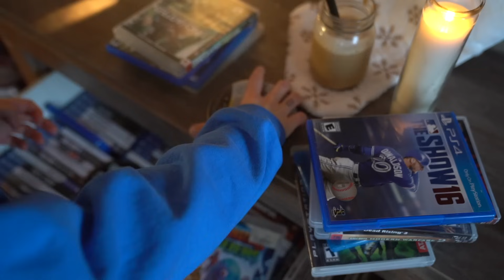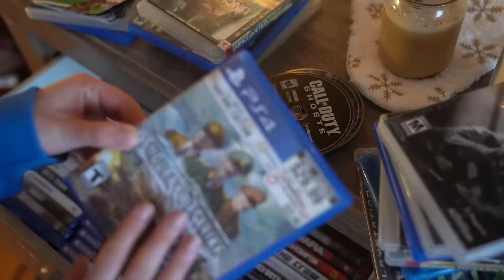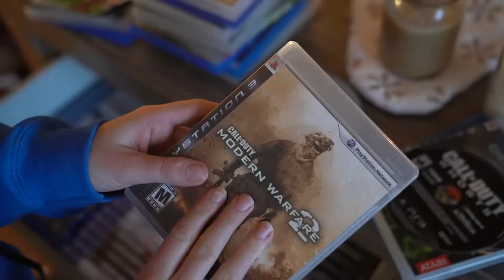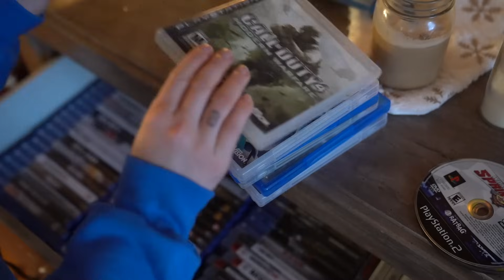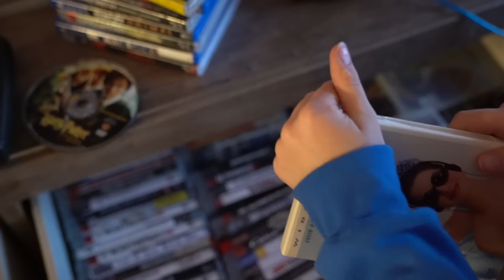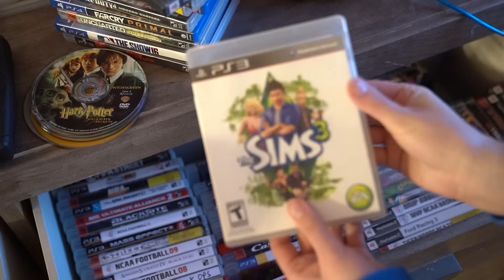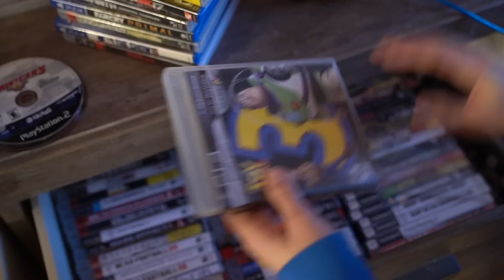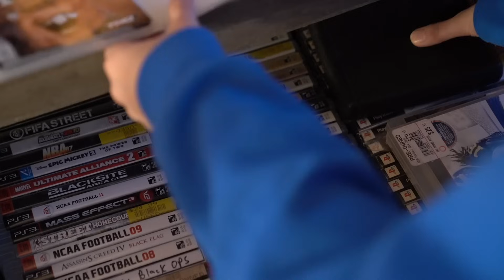ASMR Video Game Organizing + Sounds (No talking)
ASMR Video Game Organizing + Sounds (No talking) A video to help you relax, feel tingles, and fall asleep :)

Purchase MY HOMEMADE SKINCARE here!